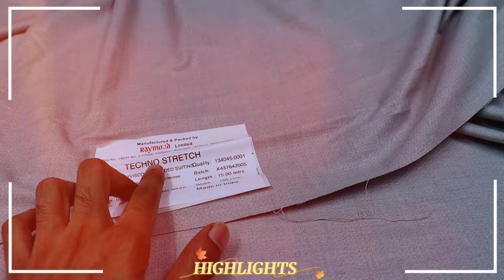Bollywood Style Indo Western, Sherwani, Kurta |🔥 Customization Available |💥 Full पैसा वसूल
Shop Name - Ashok Tailor

Addresss -  4778, Ashok Taiolrs Building, Corner Ballimaran, Chandni Chowk,  Delhi - 110006

sherwani market delhi,coat pant wholesale market
sherwani wholesale in delhi
coat pant sherwani wholesale market delhi
sherwani market in delhi
cheapest sherwani market in delhi
wholesale sherwani market in delhi
sherwani market in chandni chowk
sherwani wholesale market in delhi chandni chowk
cheapest blazer market in delhi
blazer market in delhi
blazer wholesale
cheapest blazer shop
cheapest blazers
cheap blazer market in delhi
indo western sherwani
indo western dresses for men
cheapest price indo western wedding shopping store
indo western dress
indo western suits
wholesale indo western
indo western wholesale
indo western sherwani at cheap price
jodhpuri indo western
chandni chowk indo western
indo western chandni chowk
indo western wedding outfits cheap price

Transcript